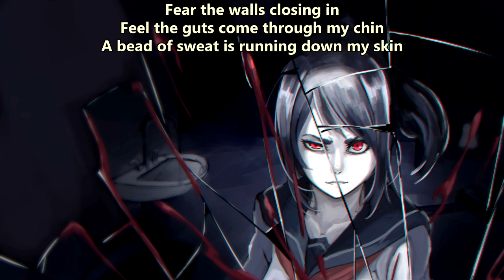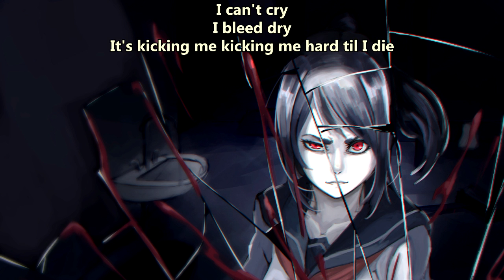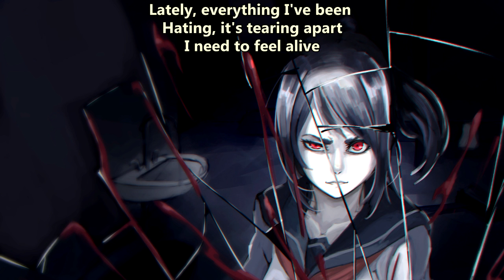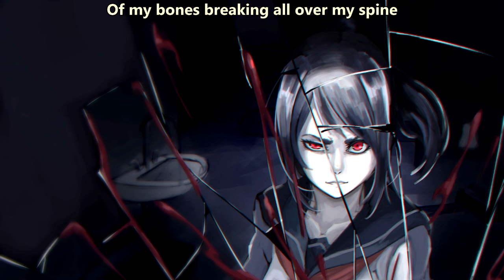Rise In Vein - Fear & Co (with lyrics) (2022)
Lyrics:

Oh no

Fear the walls closing in
Feel the guts come through my chin
A bead of sweat is running down my skin

Stare at me I'm insecure
What you see looks like I'm cured
I slip away from everything
Because I don't know how I to be close to you

Dark in the matter
Bad in the manner
How would anyone get through

Lately, I'm out of mind
Cause daily, I hear the grind
Of my bones breaking all over my spine
Don't you know what it feels like
Having, something, wrong inside
It's sticking, weighting, eating me alive

And the fall is far from grace

Fall is far from

The fall is far from grace

How come I get to be so empty
I put the blame on everything
I make the best of all the demons in my self-destructive trialing

Breathe in the panic
Broken mechanics
Brain full of static

I can't cry
I bleed dry
It's kicking me kicking me hard til I die

It's dark in the room
I can feel the warning
Tik tok from the clock
Waiting for the morning
I'm cold but it's hot
shadows on the ceiling
Anybody hears me now but still

Everybody here would you please shut the fuck up

ohhh

Lately, everything I've been
Hating, it's tearing apart
I need to feel alive